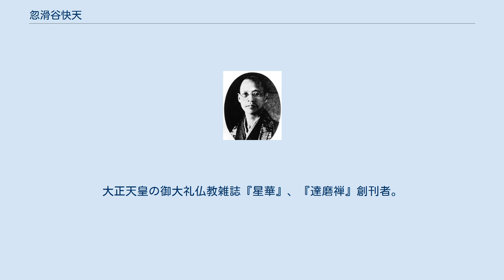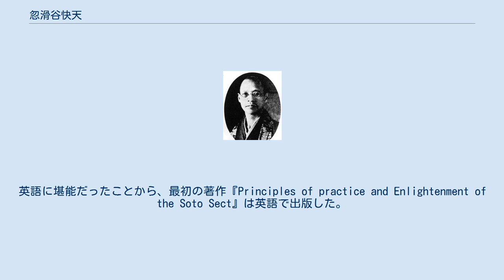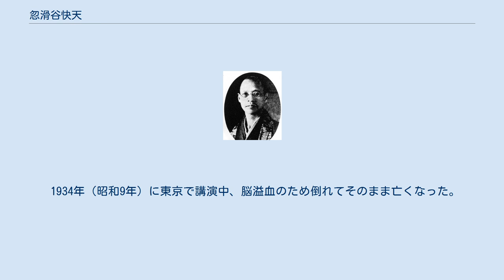忽滑谷快天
忽滑谷 快天（ぬかりや かいてん、慶応3年12月1日（1867年12月26日） - 昭和9年（1934年）7月11日）は、戦前日本の仏教学者、曹洞宗の僧侶、文学博士。
道号は仏山。
 古代禅学及び東洋禅学思想史を研究し、禅仏教を内省主観主義として捉えた「忽滑谷禅学（忽滑谷派）」と呼ばれる禅道思想を確立した。
大正天皇の御大礼仏教雑誌『星華』、『達磨禅』創刊者。
 曹洞宗大学が大学昇格時に駒澤大学に改まると、初代学長に就任。
駒澤大学の建学の理念「行学一如」、その実践項目としての「信誠敬愛」を打ち立てた。
 武蔵国入間郡古谷村（現・埼玉県川越市）の善長寺従弟、多摩郡東村山久米川（現・東京都東村山市）に遠藤太郎左衛門の4男として生まれる。
 10歳の時、忽滑谷亮童の弟子として出家し名を快天と改める。
1887年（明治20年）に曹洞宗大学林（現、駒澤大学）を卒業し、共立学校を経て、1888年（明治21年）に東京第一高等中学校（第一高等学校）に入学した。
その後、一中を卒業後の1891年（明治24年）に、24歳で慶應義塾大学文学部に進学し、仏教学や実証主義学問を学ぶ。
英語に堪能だったことから、最初の著作『Principles of practice and Enlightenment of the Soto Sect』は英語で出版した。
明治26年（1893年）12月に慶應義塾大学文学部を卒業。
 次いでPaul Carus（ポール・ケーラス博士）の『Buddhism and its Christian Critics』を翻訳出版。
次いで、大乗非仏説を展開した富永仲基の『出定後語』を出版。
当時、多くの仏教学者たちが、大乗経典は信じることではなく、それを所依とした宗派は崩壊すると思っていたが、忽滑谷は逆に大乗の価値を大幅に見直し、批判精神による仏教の近代化を図った。
 明治33年（1900年）、稲垣満次郎公使の斡旋により、仏舎利がシャム王室より日本の仏教徒に贈与されたこと期に、南条文雄とシャムに渡航。
1901年（明治34年）に曹洞宗高等中学林の校長に就任。
この時、学生服を法衣から着物に変えるなど大きな改革を断行。
 1905年（明治38年）には中国に存在していた『大梵天王問仏決疑経』を偽経と論じた本を発表。
『仏決疑経』は教外別伝、拈華微笑、正法眼蔵涅槃妙心の典拠であり、それらの経典的根拠を否定するという禅宗の経証的根幹を揺るがす論だった。
また、この時期にイスラーム研究や陽明学研究にも没頭し、イスラム教の開祖・マホメットの研究も始める。
 1911年（明治44年）に忽滑谷は曹洞宗から、欧米への宗教学術視察の命を受けて3年間留学する。
欧米留学へ向かう途中にハワイに宗教視察員として10日間ほど滞在し、その際にハワイ中学校、ポールシティー本願寺小学校等で講演を行い、サンフランシスコをはじめ各地において仏教講演会を行った。
 1914年（大正3年）に留学より帰国し、翌年に日本政府より文学博士号の国家学位を受ける。
1919年（大正8年）に曹洞宗立大学教頭、1921年（大正10年）に学長に就任。
曹洞宗立大学の大学令による旧制大学創立に尽力し、1925年（大正14年）には曹洞宗立大学を駒澤大学と改称して初代学長となった。
 公職と研究の両方の面で充実する一方、多数の著作を発表。
弟子は、国内のみならず中国や台湾、韓国など東アジア全体に及び、胡適や鈴木大拙、曹洞宗の岡田宜法や増永霊鳳、柳田聖山に継承されて「忽滑谷仏教学」と呼ばれる学派を形成するまでに至った。
しかし、僧堂師家の原田祖岳とは、雑誌『公正』誌上（昭和3年9月号）で論争が起こった（正信論争）。
 忽滑谷の思想はその後、哲学、文学などの人文科学にとどまらず、物理学、生物学、天文学など、当時の最新の自然科学の知識を動員して仏教を論じ、岡田摘翠の『禅と催眠術』の序文を担当。
忽滑谷の哲学的原理の帰結は、究極的な存在を宇宙そのものと見てついに「宇宙論」にまで達し、神秘主義的な領域に至った。
また、インド、中国を対象とし、その思想史的展開をまとめた大著『禅学思想史』を完成させた。
 1934年（昭和9年）に東京で講演中、脳溢血のため倒れてそのまま亡くなった。